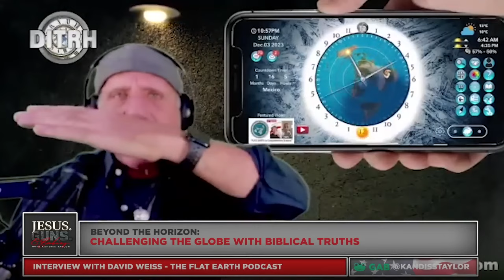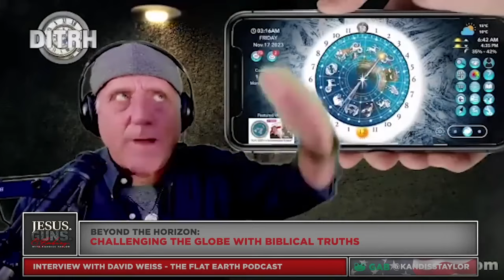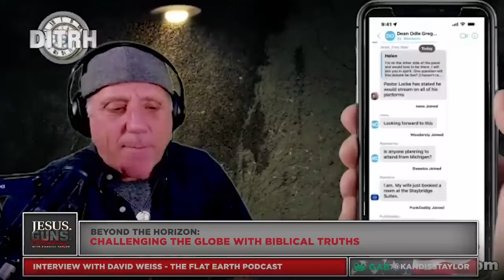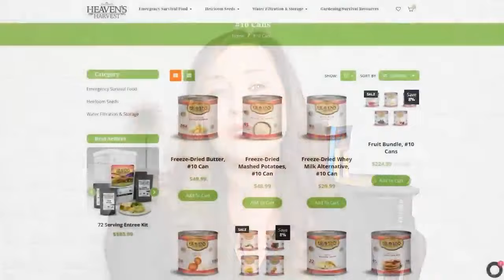99 Jesus Guns and Babies w Flat Earth Dave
DETOXIFY your life!  An easy and effective solution!